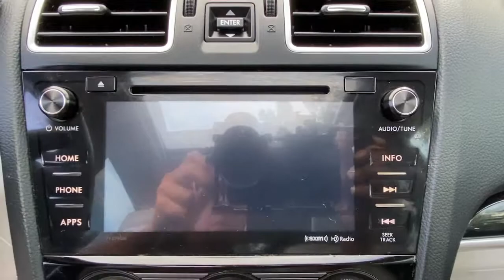2018 Subaru Forester Danbury, Newtown, Ridgefield, Brookfiels, New Fairfield, CT K4524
Quartz Blue Pearl Used 2018 Subaru Forester available in Danbury, Connecticut at Danbury Automotive. Servicing the Newtown, Ridgefield, Brookfiels, New Fairfield, CT area.
2018 Subaru Forester 2.5i Limited CVT - Stock#: K4524 - VIN#: JF2SJAJC1JH527005

Danbury Automotive
100-102 Federal Road

PRICED TO MOVE $1600 below J.D. Power Retail! FUEL EFFICIENT 32 MPG Hwy/26 MPG City! CARFAX 1-Owner Superb Condition LOW MILES - 43876! Moonroof Heated Leather Seats Power Liftgate Panoramic Roof Aluminum Wheels AND MORE!br /br /KEY FEATURES INCLUDEbr /Leather Seats Panoramic Roof All Wheel Drive Sunroof Power Liftgate. Rear Spoiler MP3 Player Remote Trunk Release Keyless Entry Privacy Glass. Subaru Limited with Quartz Blue Pearl exterior and Gray interior features a 4 Cylinder Engine with 170 HP at 5800 RPM*. Serviced here Non-Smoker vehicle br /br /EXPERTS ARE SAYINGbr /Edmunds.com explains With 8.7 inches of ground clearance the Forester easily has the edge over other SUVs in this class.. Great Gas Mileage: 32 MPG Hwy. br /br /AFFORDABLE TO OWNbr /This Forester is priced $1600 below J.D. Power Retail. br /br /PURCHASE WITH CONFIDENCEbr /AutoCheck One Owner br /br /Price excludes tax title DMV Doc Fee $699 & Prep Fee $287.75. Price subject to change. See dealer for details. Pricing analysis performed on 7/1/2021. Horsepower calculations based on trim engine configuration. Fuel economy calculations based on original manufacturer data for trim engine configuration. Please confirm the accuracy of the included equipment by calling us prior to purchase. br /